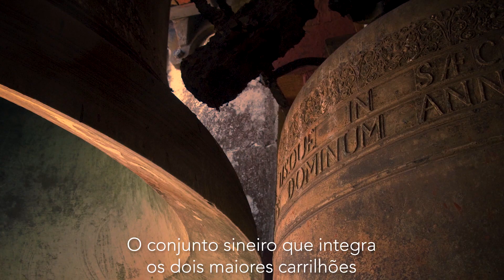Real Edifício de Mafra é... uno, único e excecional!